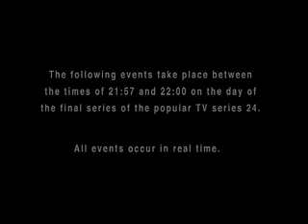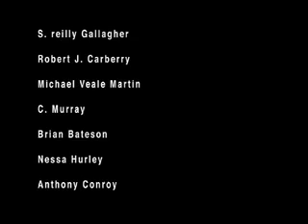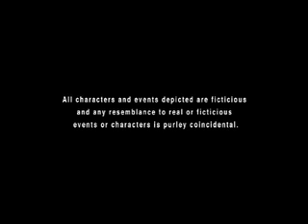Three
short film